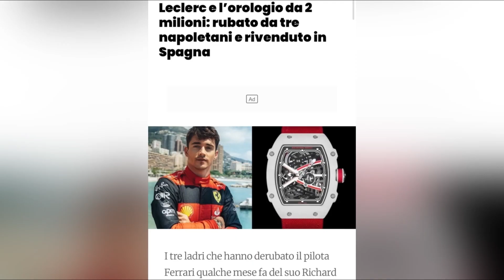Quello volta che Charles Leclerc insegui i suoi ladri….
🔥🔥🔥 almeno è finita bene…